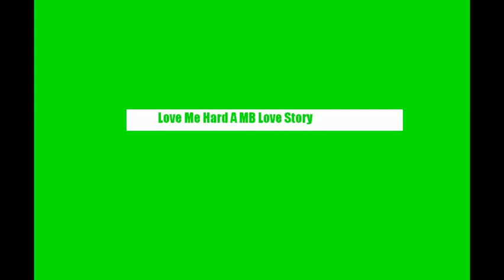Love Me Hard A MB Love Story ep.35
HEYYYY YALL SORRY I HAVENT BEEN WRITING IN A WHILE IM GETTIN READY FOR THIS TRIP IM GOIN TO NEXT MONTHS YAYYY TO THE BEACH!YAH SO HERES EPPIE 35 ENJOY!

~Last Time on Love Me Hard~
Ray-Thanks my parents got money like that
*unlocks door with his key*
Fab-Wait!
Ray-What?
Fab-Did you tell your parents that Im pregnant?
Ray.
Story
Ray-Um well not exactly
Fab-What?! you were supposed to tell!*punches his arm*
Ray-Ow! Im sorry they were just so happy to hear about you
I didnt want to bring it up
Fab-Oh my gosh now they are going to think im a slutty whore and that
im not good enough for you
Ray-Aye*pulls her by her waist*you are not a whore you are the best thing
that has ever happened to me and if they cant accept out love them screw
them i love you Anisha and i always will*leans in and kisses her*
Fab-*kisses back adding tounge*
Ray-*pulls away*Lets go*opens door*Mom? Dad?
(R)ays (M)om-*walks in*Hey my baby boy*hugs him tight*I
mised you so much!
Ray-I missed you too Mom?
RM-*still hugging him*Yes hun?
Ray-Your crushing my spine
RM-Oh haha*lets him go*sorry and you must
be the girl Ray was talking to me about
Fab-Yeah Im Anisha but i go by Fabulous or Fab
RM-Dont just stand there gimme a hug we're family
*hugs her*
Fab-*hugs back and laughs*
RM-You even prettier than Raquan said you were
Fab-Aw thanks beautiful house by the way
RM-Well we try
Ray-Wheres dad?
RM-Hes in the living room
Ray-Thanks mom come on babe*grabs her hand*
RM-What a cute couple my son picked a good one*smiles
to herself and goes in the kitchen*
Ray-Wassup dad!
(R)ays (D)ad-Whats poppin son?*daps him up*
Ray-You know just chillin with my one and only*smiles st Fab*
Fab-Nice to meet you Mr.Smith*shakes his hand*
RD-You too*looks at her*she looks like a good one
Ray-She is shes the best
Fab-*blushes*Hehe
RD-You be good to her yall go get cleaned up dinners in
a hour
Ray-Ight dad lets go to my room
Fab-*bites lip*Okay
Fab-Ooh I like this this is sexy*sits on bed*
Ray-Like me?
Fab-No like me
Ray-_- So what do you think of my parents and your soon-to-be
parents?
Fab-They are really cool and funny
Ray-*kisses her*
Fab-*pulls him on top*
Ray-*puts hand up her shirt*
Fab-*bites his bottem lip*
*Ray's little sister Alexia walks by*
Alexia-Ooh im telling mama you tryna do the nasty!
Ray-Man get out Alexis!
Alexia-Nope*walks in*Hi imAlexia Rays sister your very pretty
Fab-Aw thank you babe you never told me you had a sister
Ray-I dont shes just a guest*evil eye*
Alexia-Why are you dating my loser brother*laughs*
Ray-Get out!
Alexia-What im just tryin to get to know my future step-sister
omg i love your hair!
Fab-Thanks yours is cute too
Ray-Yeah when its not full of naps hahaha
Alexia-Shut up butthead
Ray-You shut up!
Alexia-You shut up!
RM-*walks pass*Lexis leave your brother and his girlfriend alone
go to your room
Alexia-Okay mama nice meeting you*walks to her room*
Ray-Gosh shes so annoying!
Fab-Shes adorable Ray
Ray-She gets her looks from me
Fab-Surree
Ray-What you trying to say
Fab-Nothing you are very sexy*sits on his lap and kisses him*
Ray-*deepens kiss*
Fab-*rubs on his abs*
Ray-*kisses her neck*
Fab-*moans quietly*Wait no*pushes him off*
Ray-What?
Fab-You still havent told you parents im pregnant
Alexia*listening through the door*
Ray-I know im going to at dinner
Fab-You better cuz i want them to like me
Ray-They*kiss*are*gonna*kiss*like*kiss*you
Alexia*gasps and runs the her room*
Ray-Come on lets go my mom makes the best food ever in the world
Fab-Hehe okay
*They walk downstairs*
RD-Aye my son
Ray-Dad dont go street on me its just sad
Fab-*giggles*
Rd-Whatever man im cool
RM-Honey please stop
Alexia-Yeah its weird
RD-Forget yall to then
RM-Dinners ready yall
Fab-*whispers*You better tell them before i do
Ray-I will baby
Ray-This looks good ma
RM-It is now eat up
Fab-This is really good Mrs.Smith
RM-Why thank you Fab
Ray-*mumbles*Show-off
Fab-What you say pigtails?
Alexia-Haha pigtails nice one sis
*After they finsh eating Rays mom puts desert on the table
Alexa-Yes cake!*starts eating*
Ray-*puts chocolate on fabs lips*Haha
Fab-Your not funny get it off!
Ray-Ight*kisses her*
Fab-*kisses back*
Ray-*tounge*
Alexia-Ok eww we're eating over here!
Fab-*pulls back and blushes*
Ray-*licks lips*
Alexia-Mama where do babies come from?